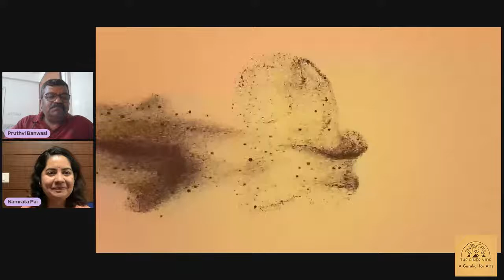Matka Chai with NAMRATA PAI - Founder MAGPIE SPEECH THERAPY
A renowned name in the area of Speech Therapy, will be discussing many areas of children being affected because of the last 2 years. and talk to her on her journey of life.